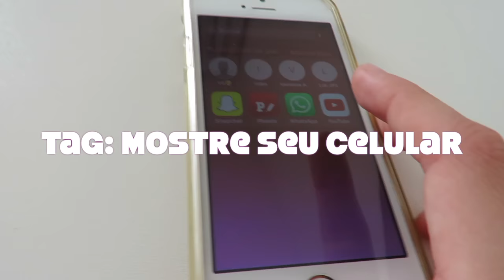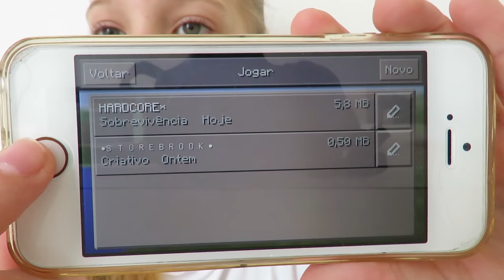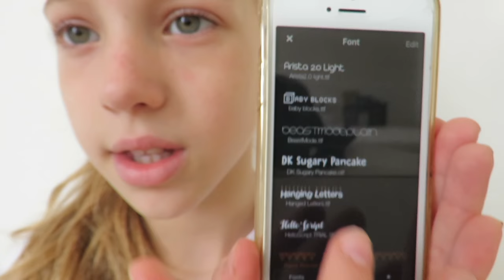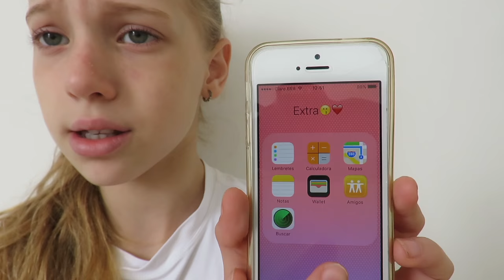Tag mostre seu celular | Malu Altmann